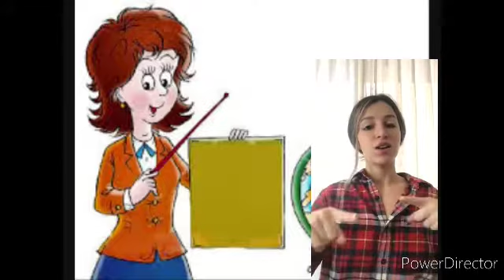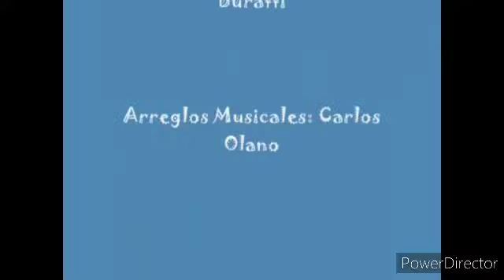"¡GRACIAS SEÑO!" En lenguaje de señas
Feliz día queridos Maestros y Maestras!
Cuando tengamos dudas, de cómo resolver un problema, la respuesta es: la inclusión! ¡Vamos por la inclusión! Feliz estoy de formar parte de esta profesión, como Maestra de Música! ¡No conozco otra tarea más intensa, emocionante, desafiante, cambiante, inesperada, apasionante, desgarradora a veces, tan divertida, mágica, creativa,  movilizante, etc! Todo eso y mucho más es ser Maestra y Maestro! Un abrazo grande ❤🇦🇷